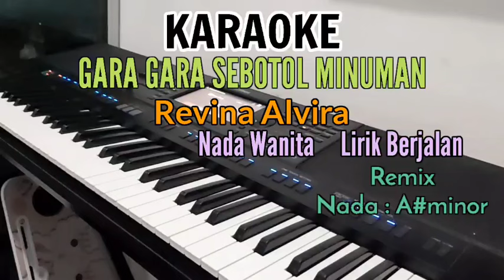GARA GARA SEBOTOL MINUMAN / KARAOKE NADA WANITA (REMIX)